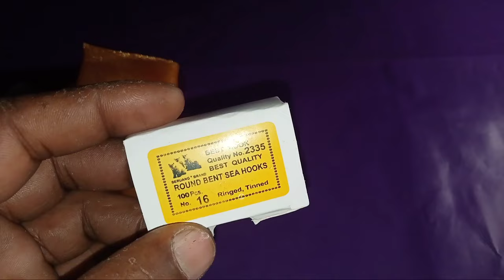Cara membuat umpan ikan kembung || bongkar rahasia nelayan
pastikan membeli di link yang tertera di atas untuk mendapatkan barang yang sesuai bosku

Chapters/ Bab Video

00.00 Opening
00.10 Persiapan bahan
04.10 Connect bulu kain sutra ke kail
06.00 Mengikat kail sekaligus bulu sutranya
11.15 Memasang rangkaian sabiki ke senar
           senar utama
12.35 Finishing

UMPAN JITU MANCING IKAN BESAR

MANCING IKAN BUBARA STRIKE BERTUBI-TUBI